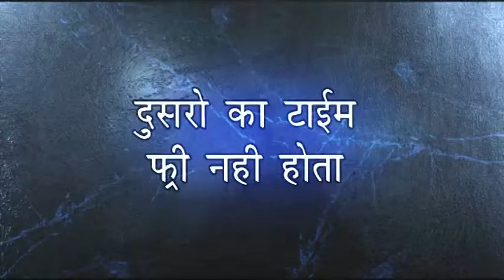नॉलेज प्रोवाइडर का टाइम फ्री नहीं होता. समय ही उसका प्रोडक्ट हे तो उसकी कीमत दीजिये.Paid counselling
Time is not free for many knowledge providers . Listen and share your feedback in comments.
नॉलेज प्रोवाइडर का टाइम फ्री नहीं होता. समय ही उसका प्रोडक्ट हे तो उसकी कीमत दीजिये